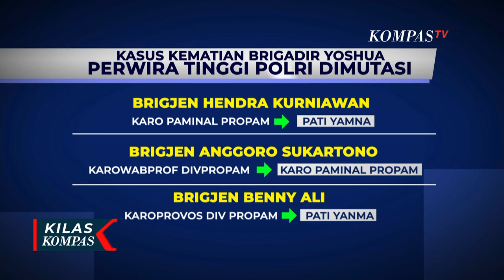Siapa Saja Terlibat Pembunuhan Brigadir J? - ULASAN ISTANA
Kompas TV
Independen | Terpercaya